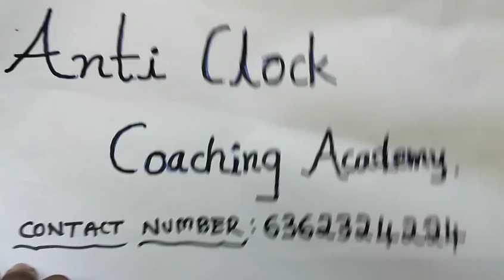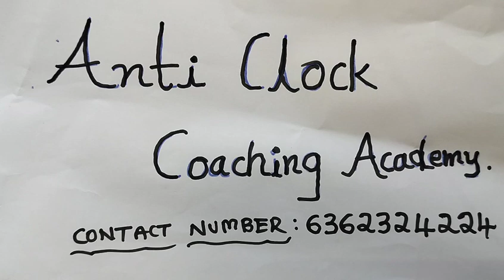2 marks 100% fixed type questions from construction and distance,section & midpoint formula part-4.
Karnataka state class tenth 2 marks  very important type questions from construction , section and midpoint and distance formula.